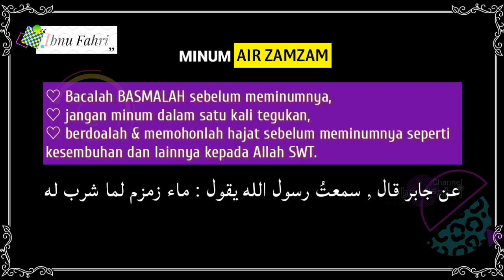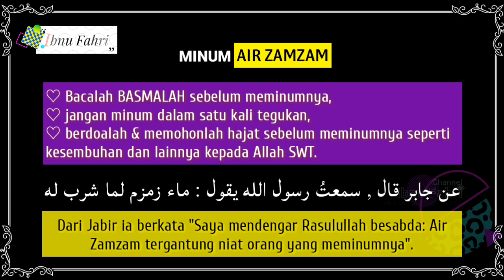ADAB YANG BENAR KETIKA MEMINUM AIR ZAMZAM